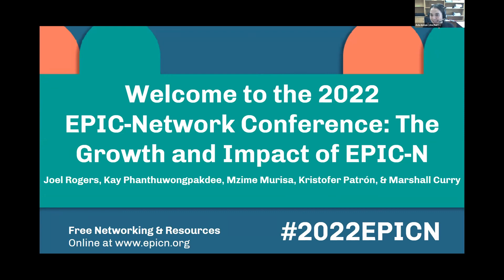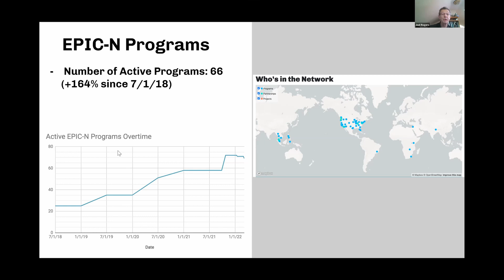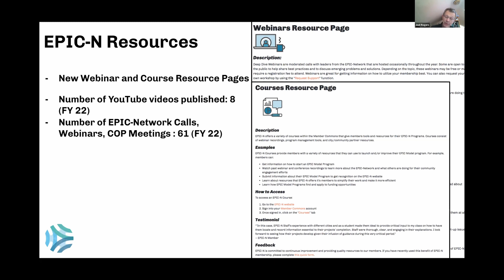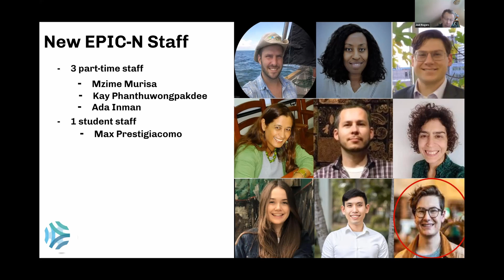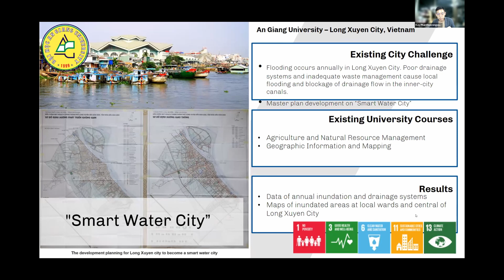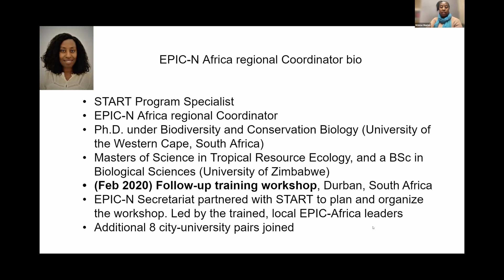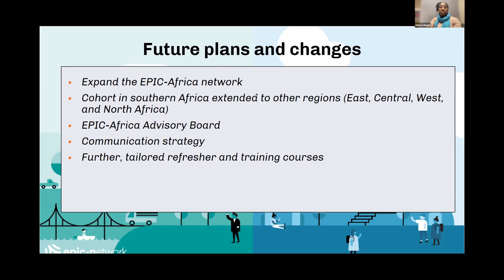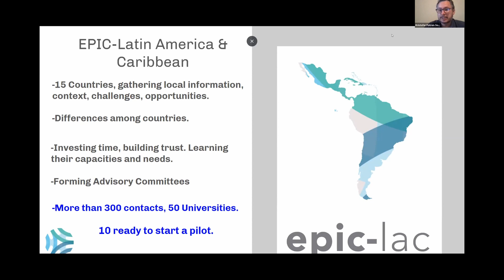2022 EPIC-Network Conference FY22 Update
EPIC-N Leadership, and Africa, Asia, and Latin America and Caribbean Program Coordinators kick off the 2022 EPIC-Network Conference sharing updates on the quantity and quality of the EPIC Model program around the world. Each coordinator will speak about their work within their region, their successes and lessons learned, and their goals for the future.

Speakers: Joel Rogers, Kay Phanthuwongpakdee, Mzime Murisa, Kristofer Patron-Soberano, Marshall Curry, and Ada Inman

00:06:02 Network-wide update
00:28:46 EPIC-Asia updates
00:40:25 EPIC-Africa updates
00:48:18 EPIC-Latin America and the Caribbean updates

This video was recorded during The 2022 EPIC-Network Conference hosted virtually June 12 - 15, 2022.

This conference session was be hosted using Whova's Zoom integration.